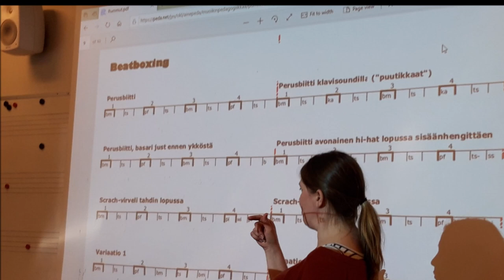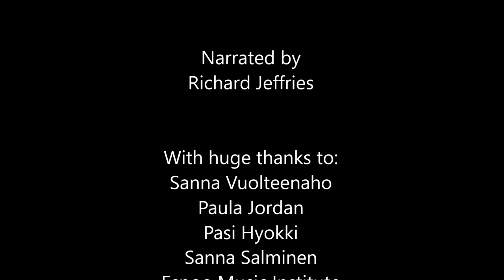Harnessing the POWER of singing Part 1: Finland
In 2019 I was awarded a Churchill Fellowship from the Winston Churchill Memorial trust. I travelled to Finland, America and Canada in Autumn 2019 to reseach the power of singing and its effect on learning. Visiting choirs, schools, universities, music schools and concerts made such an impact on me as a music educator. Singing should be central to every school and its community - not an add-on. You can find out more about my trip - and my work - by visiting my
Find our more about the Winston Churchill Memorial Trust, who fund fellowships for UK citizens, on their